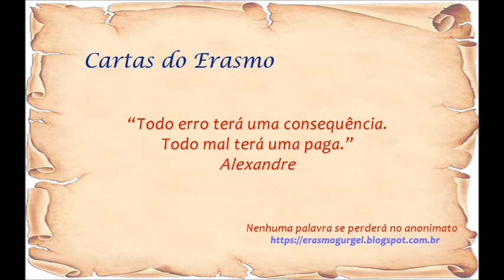Cartas do Erasmo - Alexandre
Nenhuma palavra se perderá no anonimato
Psicografia da médium Paula Alves pelo autor Erasmo Gurgel
Erasmo Gurgel auxilia no mundo espiritual os espíritos em tratamento e que se expressam através das cartas.